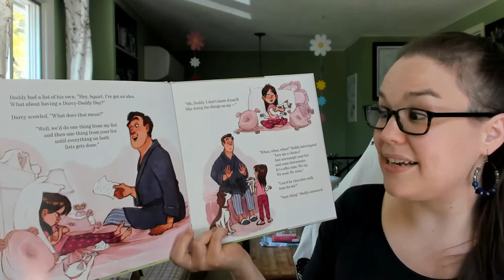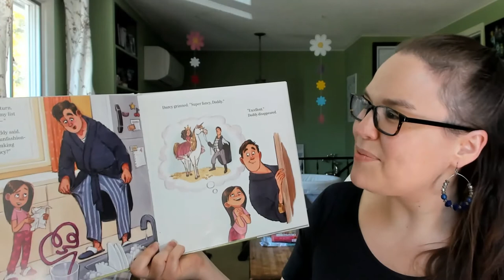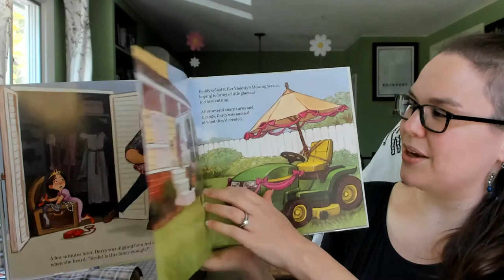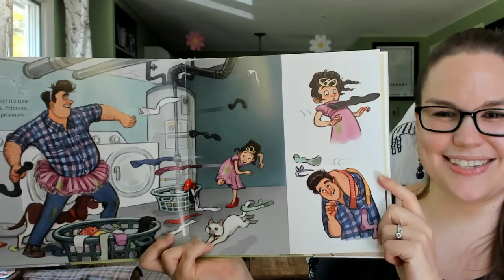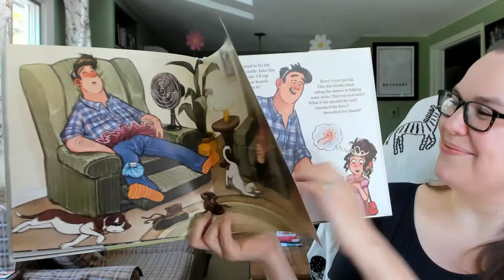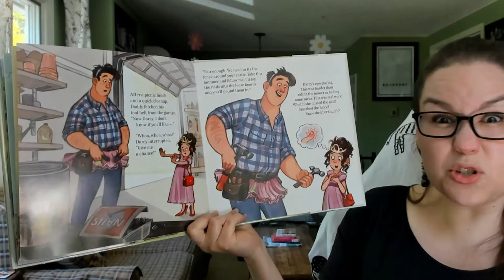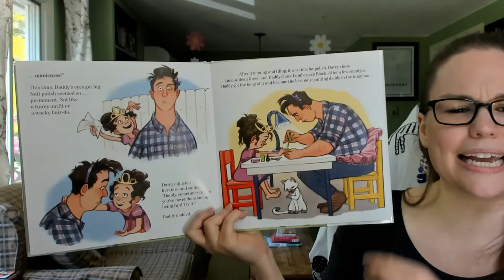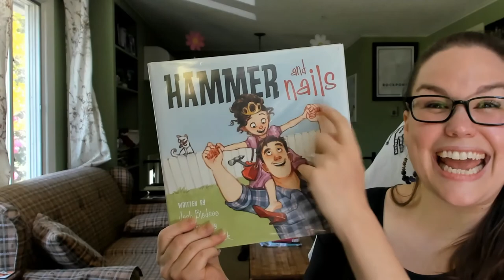Hammer and Nails - Father's Day Read Aloud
A Rockland Public Library virtual storytime
Today's book: Hammer and Nails by Josh Bledsoe, illustrated by Jessica Warrick